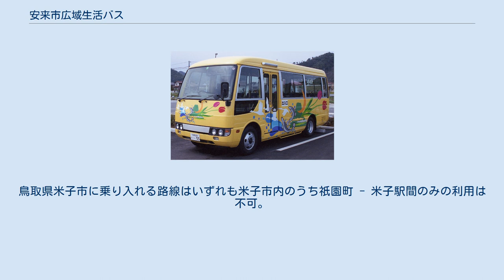安来市広域生活バス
安来市広域生活バス（やすぎしこういきせいかつバス）は、島根県安来市で運行するコミュニティバス。
一部の路線は松江市、鳥取県米子市にも乗り入れているが、祇園町 - 米子駅の区間のみの利用はできない。
通称はイエローバス。
 自家用自動車（白ナンバー）による有償運送（いわゆる80条バス）路線で、運行はシダックスグループの大新東に委託している。
 なお、広瀬バスターミナルは、一畑電気鉄道広瀬線の廃線後、1960年7月15日に発足した一畑電気鉄道（バス）出雲広瀬駅（広瀬営業所）であったものである。
 駅舎は一畑電気鉄道バス出雲広瀬駅発足時の1960年に新築されたものであり、ネット上に散見される一畑電気鉄道広瀬線出雲広瀬駅の駅舎を移築したという情報は誤りである。
 かつてこの路線は一畑電気鉄道（現・一畑バス、以下「一畑電鉄」）が運行していたが、赤字のため撤退することとなり、これを受けて、旧・安来市・広瀬町・伯太町で構成する安来能義広域行政組合は、代替バスを運行することになった。
受託運行事業者の選定に当たっては、国内で初めて入札制を採用し、一畑電鉄・日ノ丸自動車・大新東・日本道路興運の4社が入札に参加した。
その結果、入札価格がもっとも安かった大新東が落札した。
 安来能義広域行政組合当時の車両（2000年） （停留所名）は一部の便のみ停車。
〈停留所名/停留所名〉はどちらかを経由。
鳥取県米子市に乗り入れる路線はいずれも米子市内のうち祇園町 - 米子駅間のみの利用は不可。